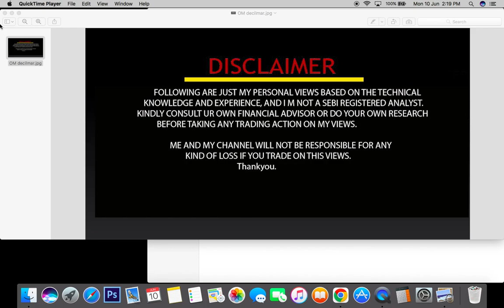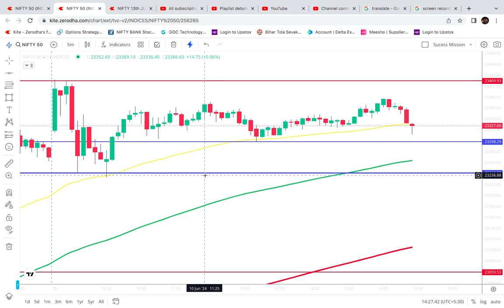Trade Stategy live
Hi Friends
      Information an education